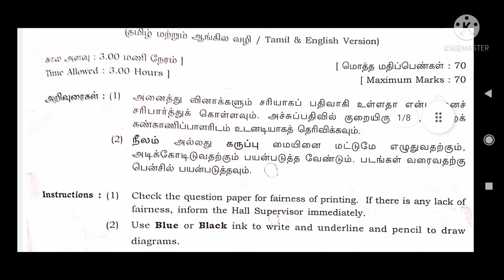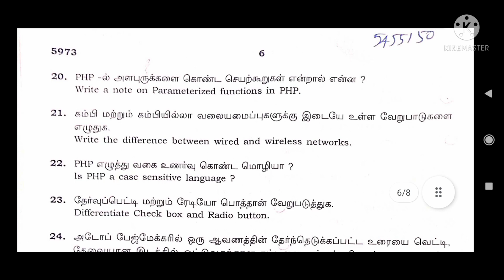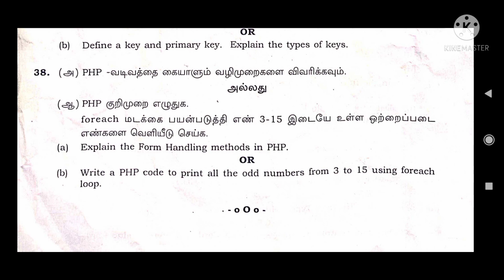12th Computer Application Public Exam Question Paper 2022 / Answer key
12th Computer Application Public Exam Question Paper 2022 / Answer key